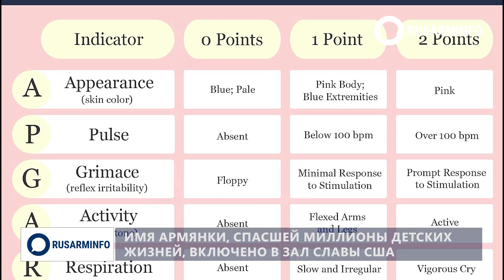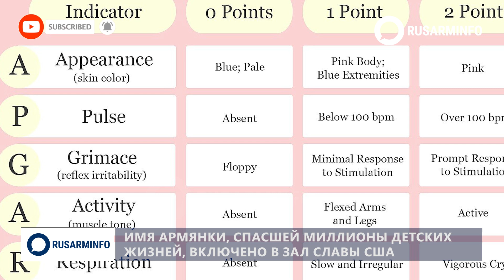Имя армянки, спасшей миллионы детских жизней, включено в зал славы США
Американский врач и исследовательница армянского происхождения Вирджиния Апгар изобрела способ проверять здоровье младенцев в первую минуту их жизни. Шкалу Апгар называют шкалой жизни, поскольку система оценки состояния ребенка, которую придумала армянка, сразу помогала выявлять  слабых новорожденных и оказывать им незамедлительную реанимационную помощь. Это сократило количество младенческий смертей в несколько раз.

Вирджиния Апгар родилась в 1909 году в городе Вестфилд в штате Нью-Джерси в армяно-ирландской семье. Отец Вирджинии – армянин, изобретатель Чарльз Эмори Апгар, увлекавшийся естественными науками и музыкой. Мать - ирландка Хелен Кларк была методистом по профессии.  Вирджиния проводила много времени с отцом в его научной лаборатории. С ним девочка научилась читать звездную карту неба, а еще играть на виолончели и скрипке.

Вирджиния еще в детстве приняла решение стать врачом, после того, как умер от туберкулеза ее старший брат Лоуренс. В самые непростые финансовые времена для семьи она смогла поступить и выучиться в медицинской школе при Колумбийском колледже терапии и хирургии в Нью-Йорке. Чтобы прокормить себя и  закрыть долги за учебу девушка подрабатывала допоздна в зоологических лабораториях. А после получения диплома ее взяли на кафедру хирургии под руководством знаменитого хирурга Алана Вайппла. По его совету Вирджиния попробовала себя в анестезиологии, прошла клиническую резидентуру под руководством Ральфа Уотерса и Эмори Ровенштайна и стала первой женщиной с дипломом Американского Общества Анестезиологов. Она также стала первой женщиной-профессором в истории Колумбийского университета.

Но самым главным карьерным успехом Вирджинии стала шкала, которой пользуются акушеры практически во всех родильных домах мира. Шкала состоит из 5 пунктов, по которым оценивается состояние новорожденного младенца. Интересно, что из заглавных букв этих критериев складывается фамилия ученой – АПГАР:

А (appearance s. skin color) - окраска кожи;
П (pulse) - пульс;
Г (grimace s. reflexes) - гримасы;
А (activity s. muscle activity) - активность;
Р (respiration s. breathing) - респираторные (дыхательные) движения.